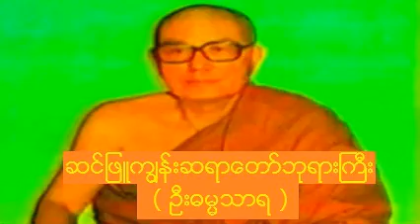ခႏၶာ့ပဋိစၥသမုပၸါဒ္သင္တန္း(၉) တရားေတာ္ 970820A